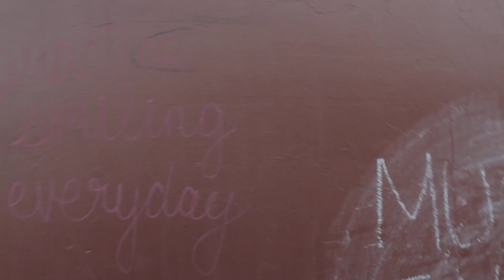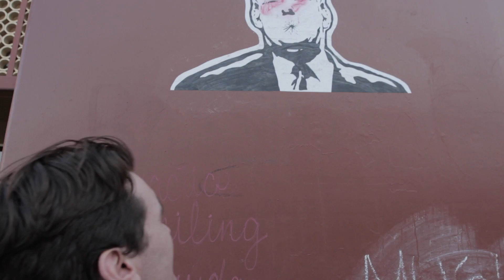Sort Of Sketchy: Art Review Boys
The latest in reviews of artistic political commentary with the renowned Art Review Boys. This week's piece; a post-modern observation of fascism in America, brilliantly composed in negative space.